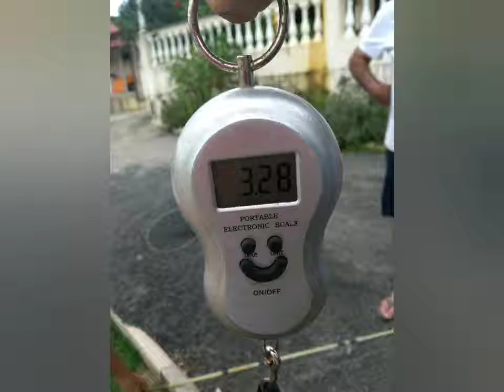Curso piscicultura em tanque escavado 2020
fala rapaziada, beleza? espero que sim!!
desculpem a ausência de vídeos no canal, estamos com problemas técnicos para gravar mas ainda estamos moendo no serviço por aqui!!!
vídeo para registrar um pouco do como foi o curso de piscicultura que participei no começo do ano, fica já meu muito obrigado ao sindicato rural de Socorro SP, ao professor Nivaldo e ao sr Décio por ter aberto as porteiras de sua propriedade para que fosse administrado o curso
tchau brigado!!